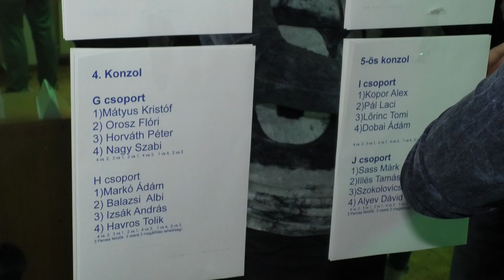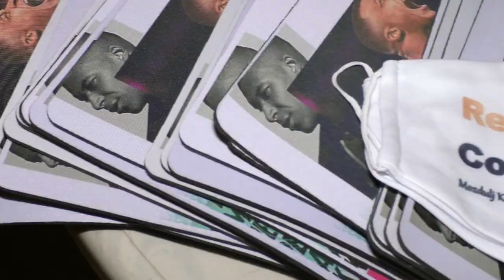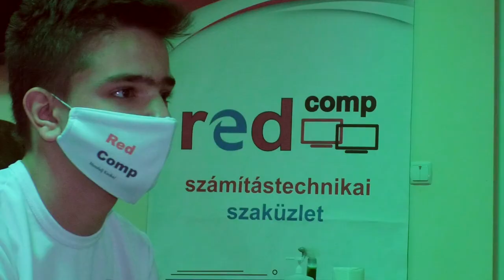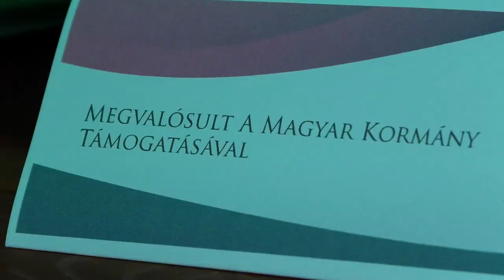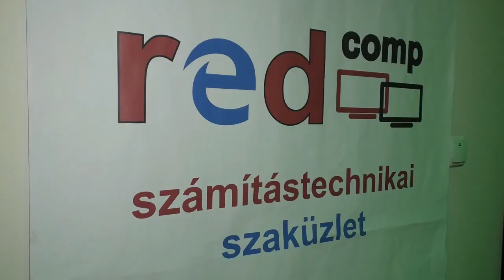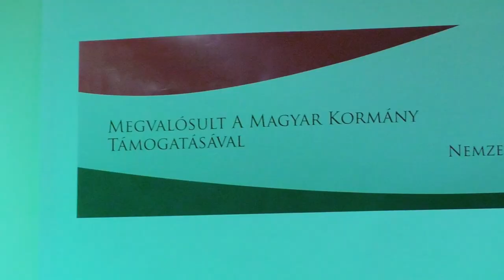MOZDULJ KOCKA! - FIFA BAJNOKSÁG 2020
RED COMP SZAKÜZLET ÉS A MAGYAR KORMÁNY BETHLEM ALAP TÁMOGATÁSÁVAL